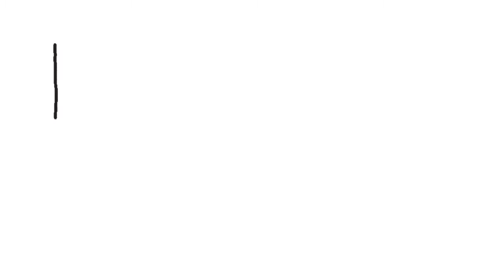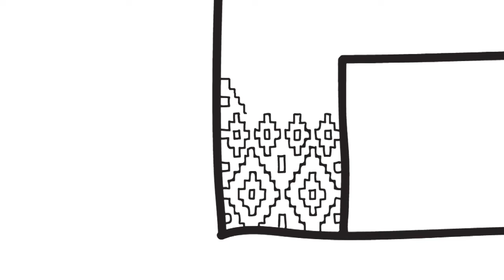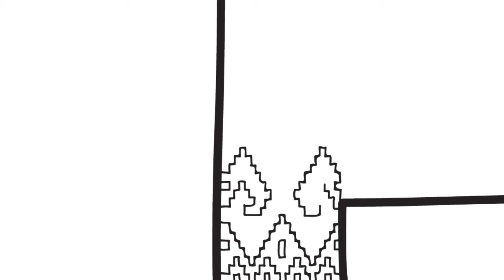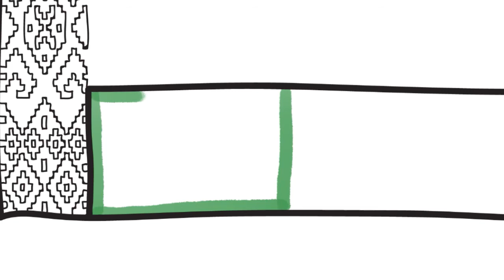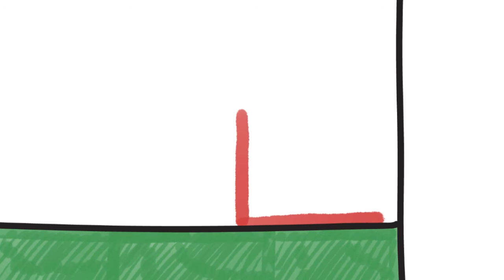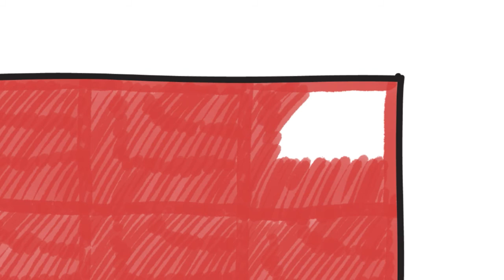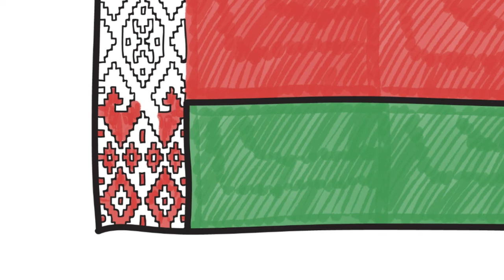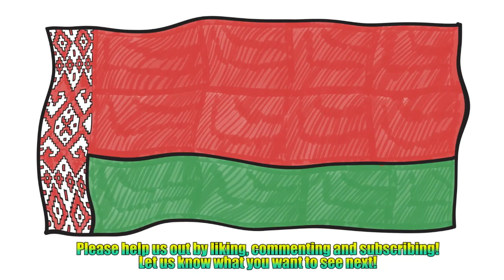How to Draw a Belarus Flag - Coloring Pages for kids - Draw the Belarusian Flag | Tanimated Toys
How to Draw a Belarus Flag - Coloring Pages for kids - Draw the Belarusian Flag is presented by Tanimated Toys.

This how to draw Belarus flag tutorial is perfect for any baby, toddler, kid or anyone else who wants to learn how to draw the flags of the world!

The simple drawings in this video makes how to draw a Belarusian flag easy for kids to follow, and it’s fun to make kids art! How to draw for kids and Coloring for kids should be a fun and engaging activity, and this how to draw Belarus flag video aims to make it an awesomely great time for babies, children and kids! I hope you enjoy learning how to draw the flags of countries!